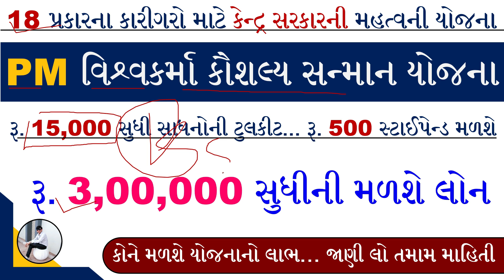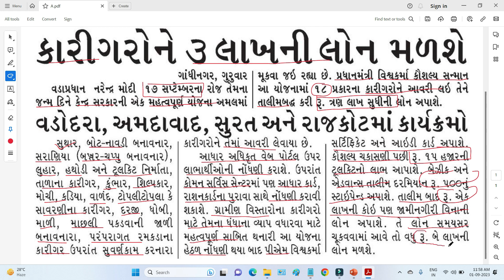PM Vishwakarma Yojana 2023 | PM Vishwakarma Kaushal Samman Yojana 2023 | PMVKSY 2023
pm vishwakarma kaushal samman
pm vishwakarma kaushal samman yojana
pm vishwakarma kaushal samman yojana apply online
pmksy
pmksy online application